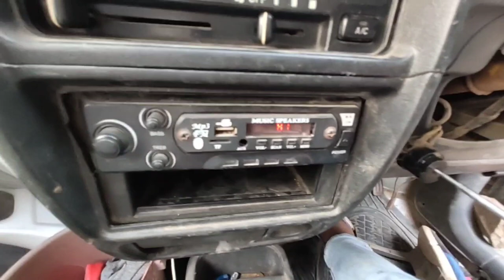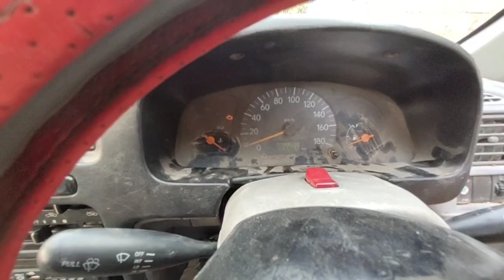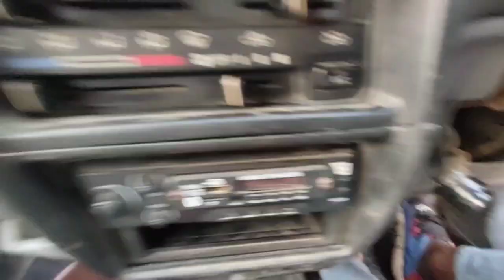How to start car without Key ? Bina Chabi ke Car start kaise karen ? Start Car Without Key! Mr rk401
COMMENTS
FOLLOW ME ON 👇

TOOL KIT.

SCREWDRIVER SET.

DAYTIME RUNNING LIGHTS.

Water tank motor. Electronicspices 12V DC High Pressure Mini Water Pump With 1m Pipe for snatizer spray machine, car washer, elctronic science projects सबमर्सिबल वॉटर पम्प

THANK YOU ☺️ FOR WATCHING..

:howtostartcarwithoutkey

how to start a car :withoutakey

carchabikhojaye to kya karna chahiye

start car without key

bina chabi ke bike kaise start kare

carlockkaisekhole bina chabi ke

car ko bina chabi ke kaise start kare

binachabigadi kaise start karen

how to start a car without key

gadi ki chabi kho jaye to kya karna chahiye

carkikey kho jaye to kya kare

how to opencar doorwithout key

how to start a car with a screwdriver

bina chabi ke bike kaise start karen

bina chabi ke gadi kaise chalu karen

how to start omni